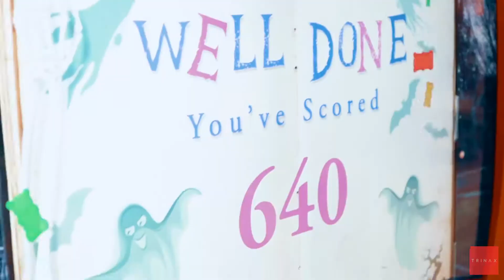112 Katong Gummy Slash Game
For this Halloween-themed game, players are to slash haunted gummy bears to collect points. If the score falls within a certain threshold, prizes will be awarded. The theme coincides with the movie “Goosebumps 2” as promotional material for both it and 112 Katong.